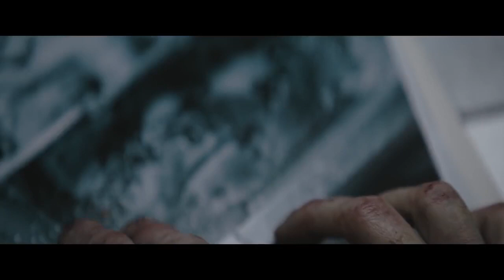The Batman: Deleted Joker Scene